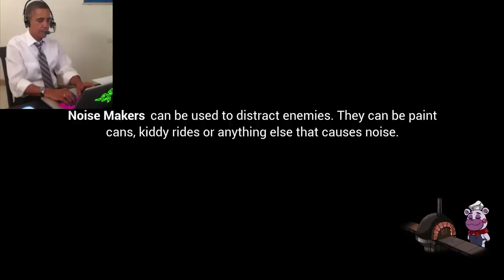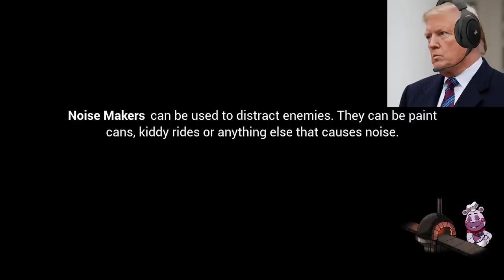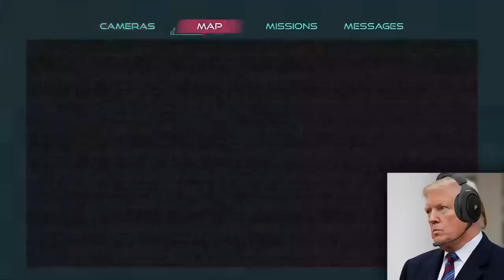US Presidents Play Five Nights at Freddy's: Security Breach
What if Joe Biden, Donald Trump and Barack Obama plays FNAF the horror game.